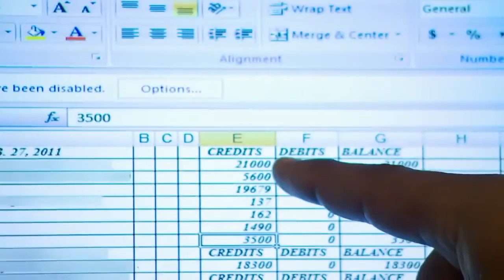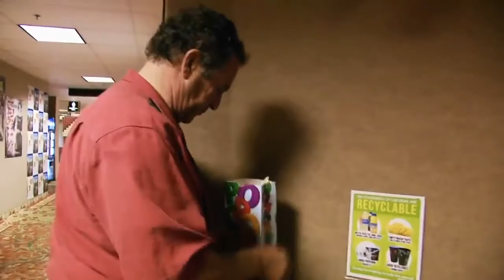The Most Mind Blowing Scenes on Extreme Cheapskates!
These are some of the most mind blowing scenes on Extreme Cheapskates!